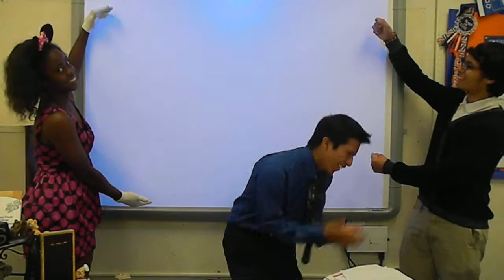Homestead Senior High School NFTE World of Innovation Competition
As part of NFTE competition, a team of four students are to create a business idea and present a commercial to the public.